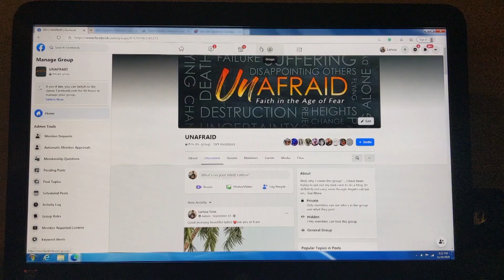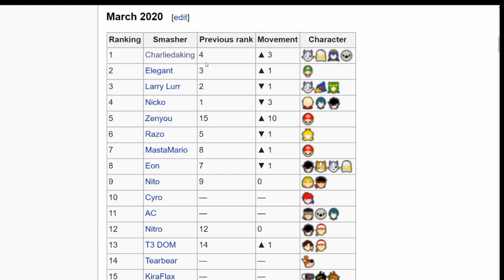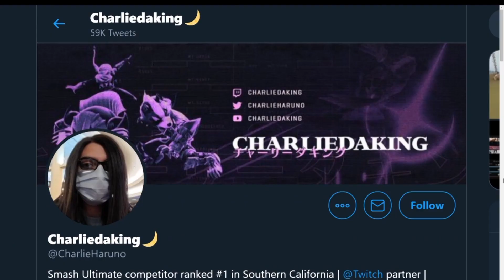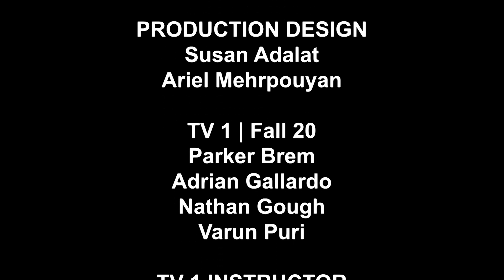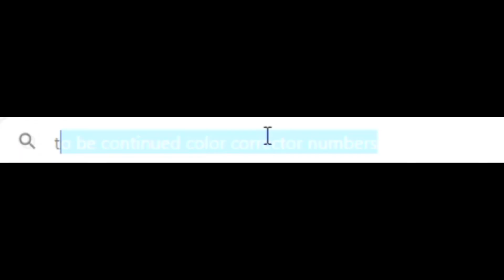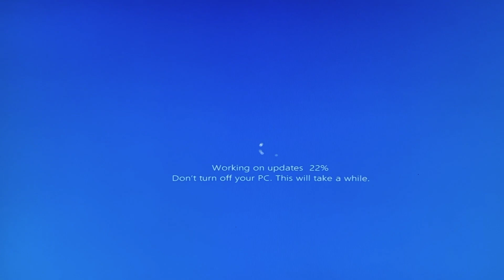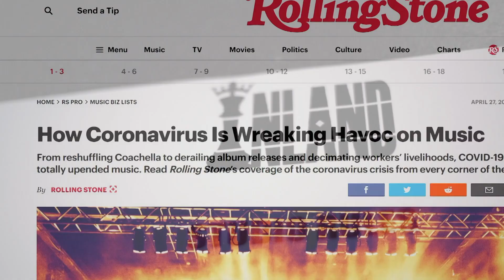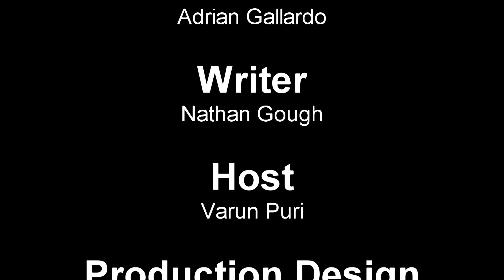CTVR 124 F20 Show 3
Magazine shows produced by TV 1 students at Saddleback College in Fall 20 during the COVID-19 pandemic.